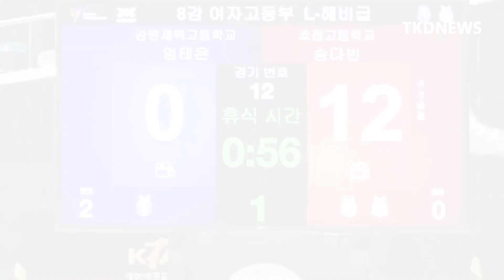[제주평화기]여자부 L-헤비급 8강 엄태은(강원체고) vs 송다빈(효정고)